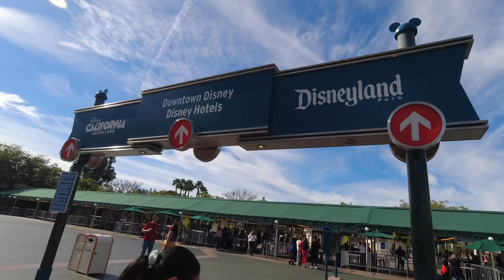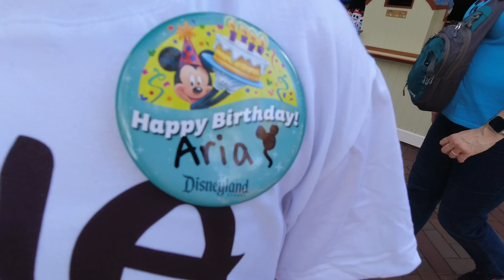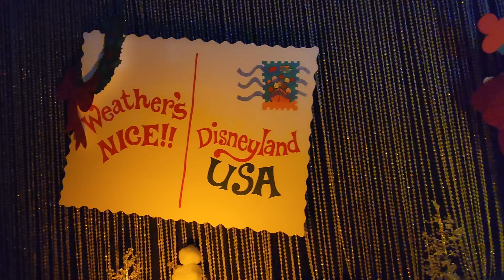THE REAL REASON WE ARE IN LOS ANGELES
Our Favourites: Gadgets & Household Stuff:
Bike Rack for CAR

Storage Flour & Rice Containers:

Smart Luugage Tags:

- Command Hooks

- School Bag

- 1. Office Desk
2. Office Desk

- Balloon Pump